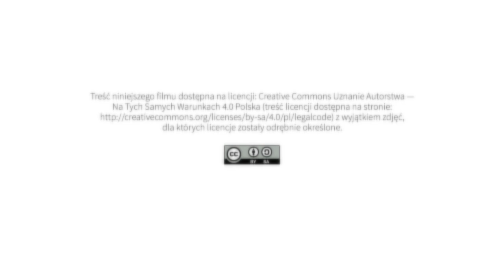Warsztat terapii zajęciowej (WTZ)